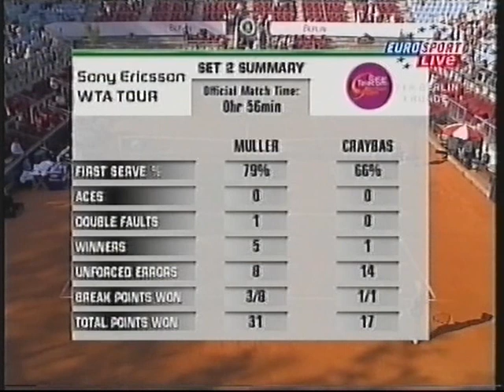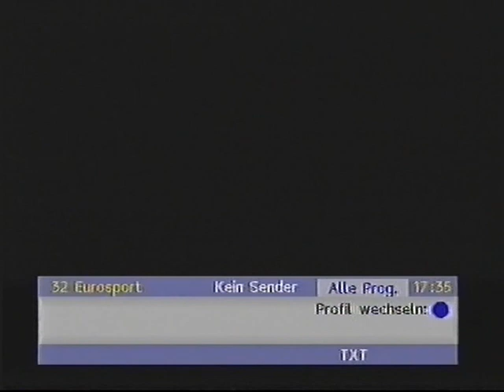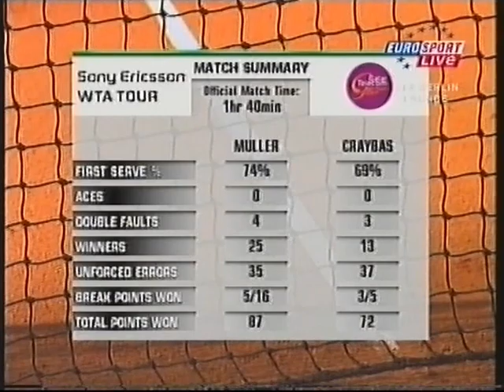2006 Berlin First Round Müller vs Craybas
2006, Berlin, WTA Tour, German Open, Martina Müller def. Jill Craybas 1:6,6:2,6:2,
Interview Martina Müller,